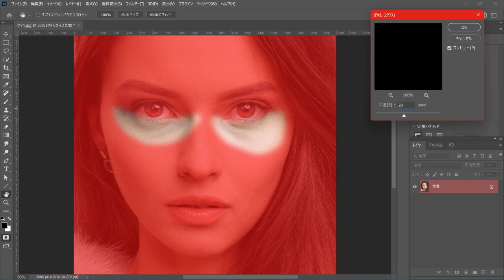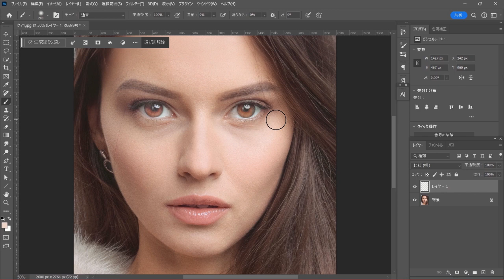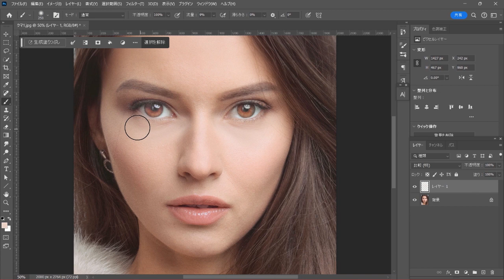【Photoshop】目のくまを消してみた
目のくまを目立たなくする方法です。簡単ですのでぜひ試してみてください。